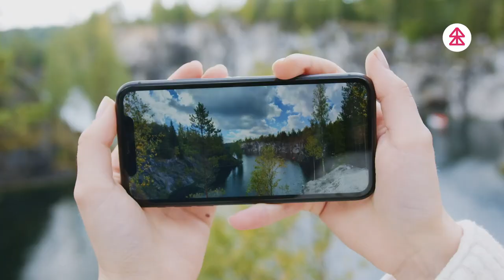Cities4Forests | ForestChallenge is back on Instagram this spring!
ForestChallenge is back from 22 April, Earth Day, to 5 June, World Environment Day, and we are inviting people around the world to share photos on Instagram that represent their relationship with nature, using the hashtag ForestChallenge.